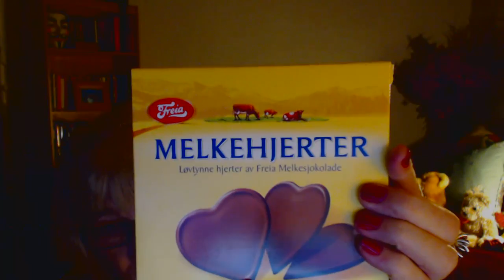Los Angeles Rocks in the New Year 2014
Happy New Year to ALL of you, and my greatest thanks to each of you who post here on my YouTube site! Also, my FB friends, ESMB friends and friends all around the Net. Many new peeps are waking up and getting out of Scientology and ALL of you help on that. :) May this be one fabulous New Year for ALL of us. Thank you, to the City of LA for putting on such a great show tonight! Peace and Love :) Tory/Magoo